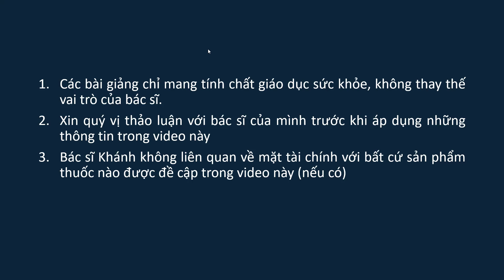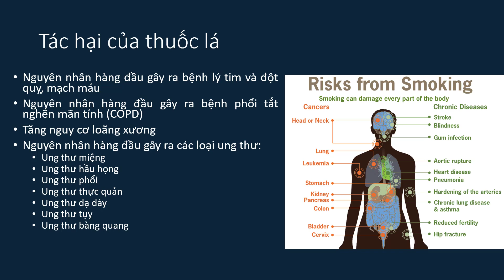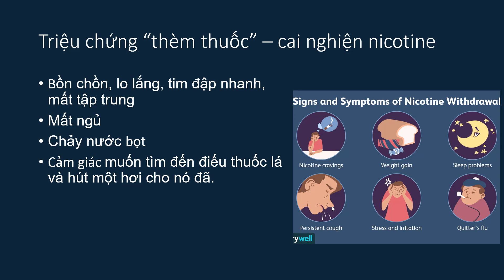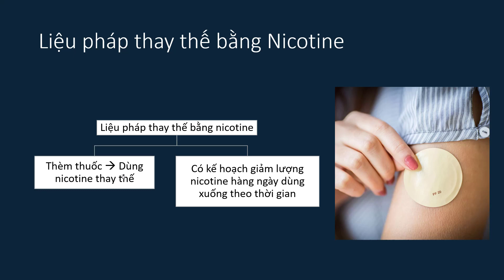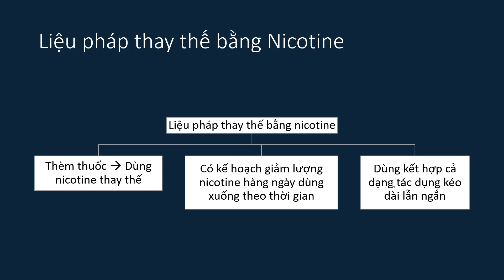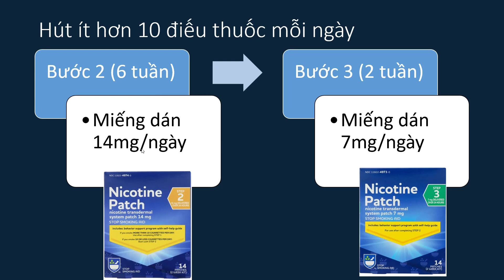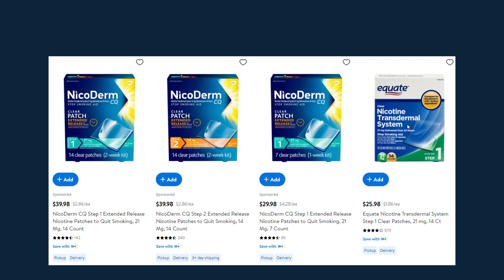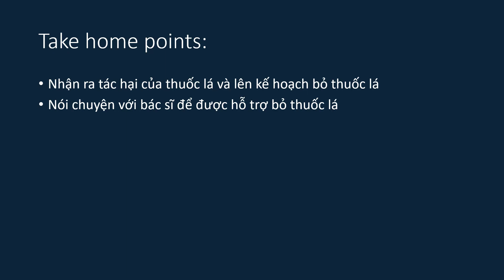Cách tự bỏ thuốc lá như thế nào (bs. Khánh Dương)